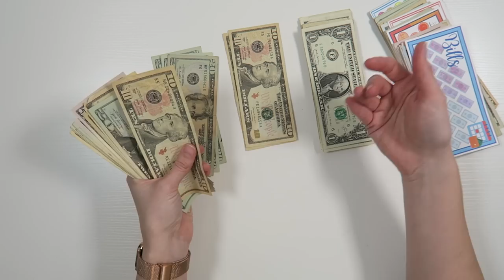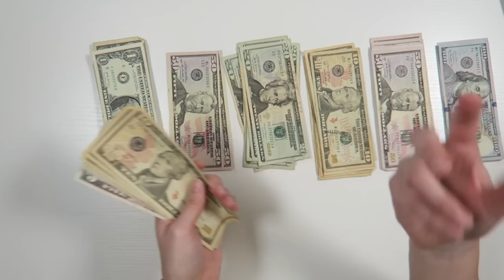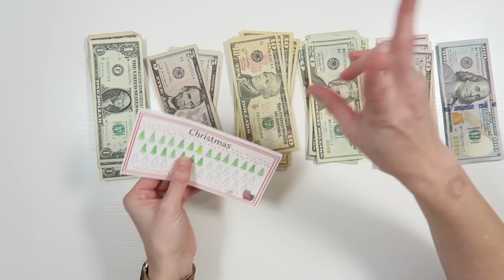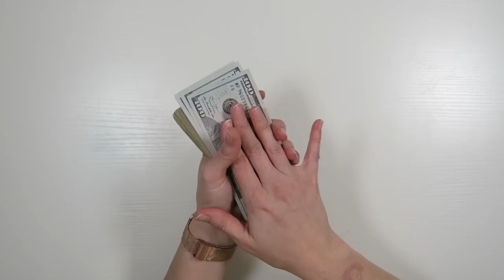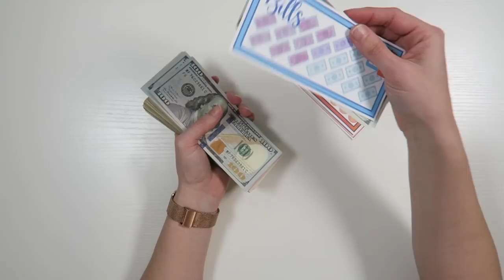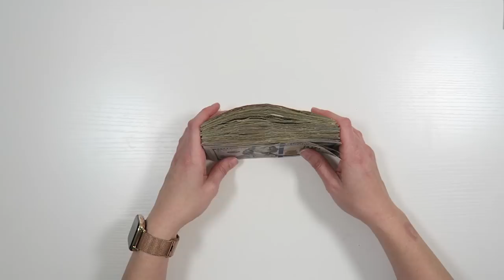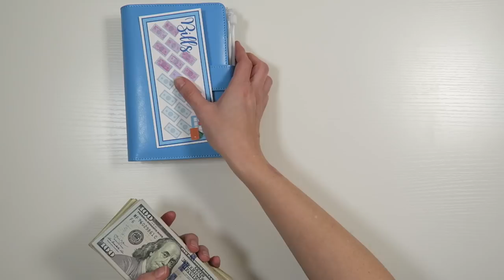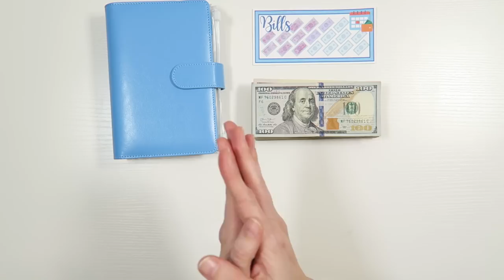UNSTUFFING MONEY BINDERS | I HAVE NOTHING LEFT | JORDAN BUDGETS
Used to film: